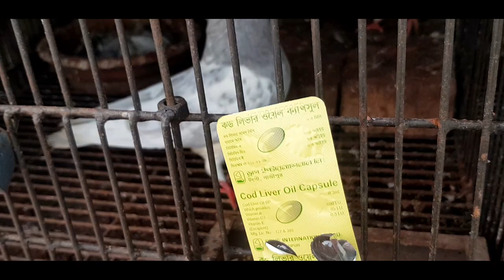কবুতর ডিম না পারলে কি করবেন || Pigeons not Egg dropped solution || Dream pigeons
apnar kobutor dim na parle ki korben jene nin . aita 100% upokari & ammi nijeo aita folafl paichi ..

cod liver oill keno khaoyaben .

kobutor ki khaoyale taratari dim parbe.

jene nin cod liver oill khaoyale ki ki hoy

cod liver oill,cod liver oill খাওয়ানোর কথা নিয়ম,সঠিক ভাবে ঔষধ খাওয়ানোর নিয়ম,কি ভাবে ঔষধ খাওয়াতে হয়,কেমনে খাওয়াবো ঔষধ,pigeon medicine,কবুতর পালন,কবুতর ডিম পারে না,cod liver oil,fancy pigeon,kobutor palon poddhoti,cod liver oil capsules for pigeons,kobutor palon bangladesh price 2020

pigeon eggs problem solution,কবুতর ডিম পারে না কি করা উচিত,কবুতর ডিম পাড়ানো মেডিসিন,কবুতর এর ডিম দেওয়ার ঔষধ,কবুতর ডিম কেনো দেয় না,ডিম না দেয়ার সমস্যার সমাধান,pigeon tips,bangladesh,কটলিভার অয়েল ঔষধ এর ব্যবহার

kyewords ;
কবুতরের টাল   7  কবুতরের টাল রোগ   20  কবুতরের টাল রোগের সমাধান   21  কবুতরের টাল রোগের ঔষধ   24  কবুতর পালন কবুতর পালন পদ্ধতি পায়রা পালন পদ্ধতি পায়রা পালন কবুতর চিকিৎসা কবুতরের চিকিৎসা কবুতর পালন ও চিকিৎসা rajon খাচায় কবুতর পালন ফেন্সি কবুতর পালন kobutor kabutor kabootar pigeon pigeon bangladesh pigeon videos pigeon videos bd new pigeon videos